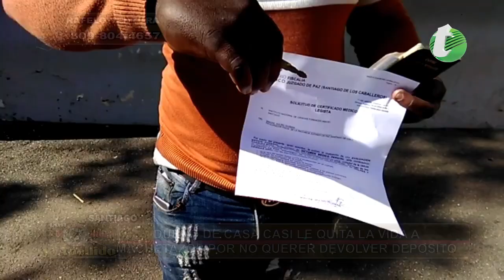No quiso devolverle el deposito y le entro a machetazos